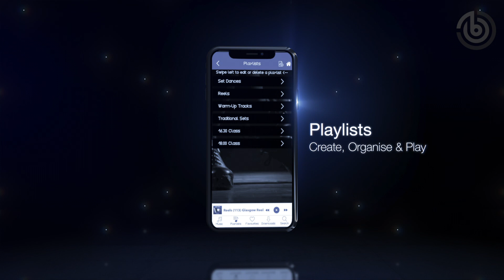Beat Irish Dance Feis Music APP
Beat is a subscription-based app which provides users with Irish dance music which has been designed to suit all dancing organisations. The music library contains music for Grades, Championships, Set Dances and Ceili Dances.

Key Features
* Stream thousands of Irish dancing tracks from our constantly expanding library.

* Download tracks and access them offline.

* Access our set dances library which encompasses all set dances at the required speeds for all dancing organisations.

* Create and personalise playlists for class, practice, or for whichever mood you are in.

* Play any track, at any time, on your phone or tablet.

* Search for your favourite Irish dance tunes.

* Powerful media player with repeat and shuffle functions.

* Lock screen playback controls.